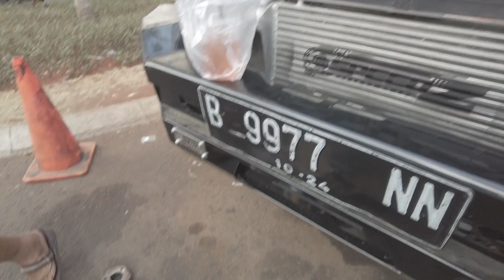Daily Vlog #2 I BMW dan Audi Ngantri di Speedz Performance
Warning!!! ⚠️ You’re free to use this song in any of your YouTube videos, but you MUST include the following in your video description (Copy & Paste):

 • Shinchan Naugty Theme (No Copyright S...

Album:
Loudness & Clarity